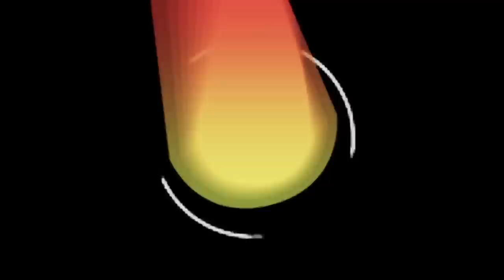Shimasu - สัมภาษณ์เบิร์ด ประธานทีม ซึมะสึ ในงานครบรอบ 12 ปี Shimasu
พบกับบทสัมภาษณ์ของนายเบิร์ด ชิมาสึ ประธานทีม Shimasu ในงานครบรอบ 12 ปี ของทีมดังย่านฝั่งธนอย่าง Shimasu รับชมรายละเอีดย และภาพบรรยากาศชัดๆ เพิ่มเติมได้ที่